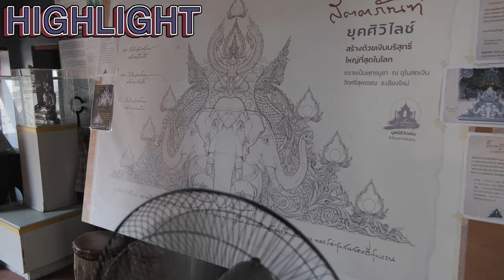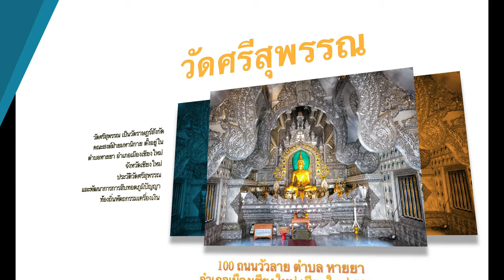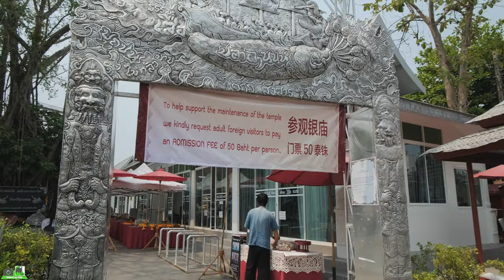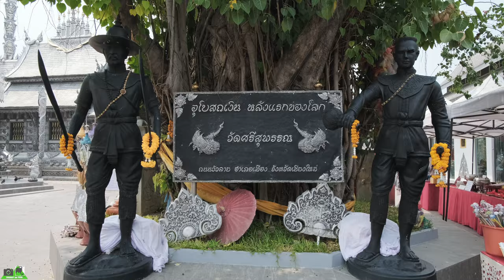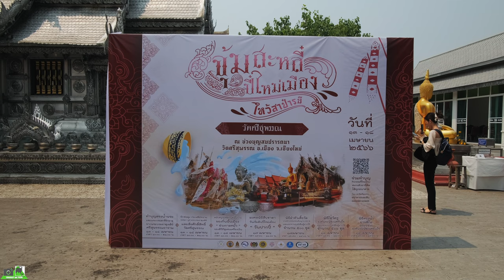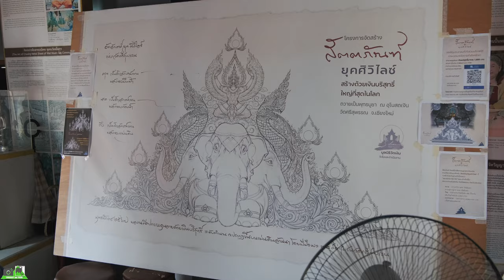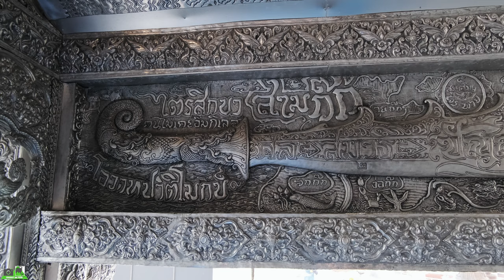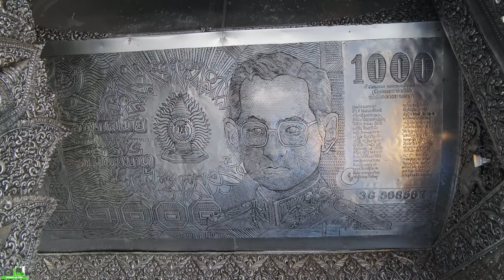วัดศรีสุพรรณ เชียงใหม่ อุโบสถเงินแห่งเดียวในโลก#เที่ยววัด#ท่องเที่ยว#เชียงใหม่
วัดศรีสุพรรณ เป็นวัดราษฎร์สังกัดคณะสงฆ์ฝ่ายมหานิกาย ตั้งอยู่ในตำบลหายยา อำเภอเมืองเชียงใหม่ จังหวัดเชียงใหม่
ประวัติวัดศรีสุพรรณ และพัฒนาการการสืบทอดภูมิปัญญาท้องถิ่นหัตถกรรมเครื่องเงิน
สร้างในสมัยพระเมืองแก้ว กษัตริย์ในราชวงศ์มังราย โปรดเกล้าฯให้นำเอาพระเจ้าเจ็ดตื้อ หรือพระพุทธปาฏิหาริย์ฯ มาประดิษฐาน ในปีพ.ศ. 2043 แล้วจัดสร้างพระวิหารบรมธาตุเจดีย์ และอุโบสถ ต่อมาในปีพ.ศ. 2052 ทรงประกอบพิธีผูกพัทธสีมาอุโบสถ แล้วนำพระเจ้าเจ็ดตื้อมาประดิษฐานเป็นพระประธานในอุโบสถดังกล่าวจวบถึงปัจจุบัน